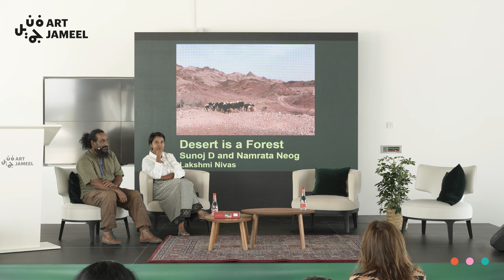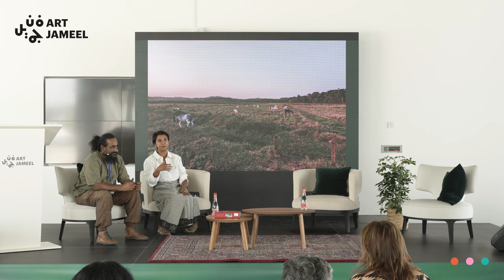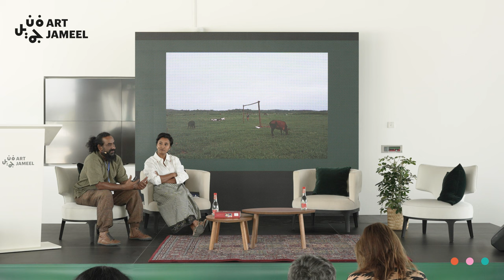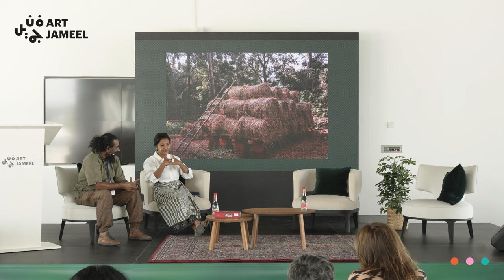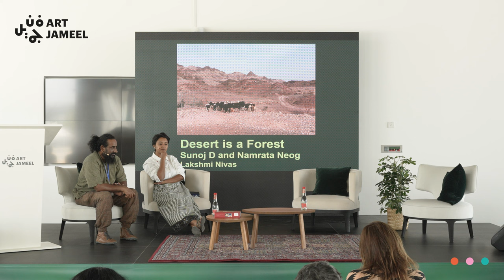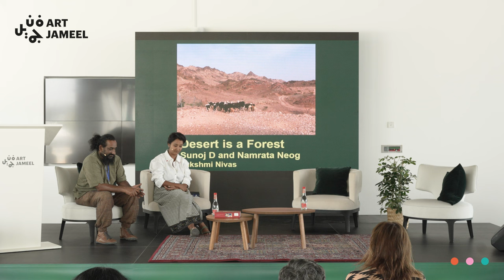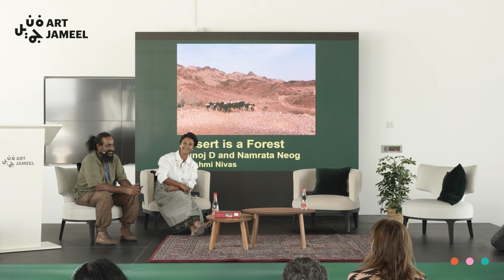Desert is a Forest | Sunoj D and Namrata Neog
In this talk artist Sunoj D and archaeologist/anthropologist Namrata Neog speak about the concept behind the current artist garden, Desert is a Forest at Jameel Arts Centre. Attempting to ‘see’ through the UAE landscape, Desert is a Forest begins with the prompt of how to think like a ‘forest’. What kind of negotiations, relationships and hierarchies emerge and submerge in this thinking landscape? The garden translates this idea, exploring the biodiversity within the UAE and the interconnectedness of the goat, the human, the plant and the natural mineral deposits that form in the desert; looking at how these entangled connections make us part of the landscape.

* Lakshmi Nivas is an interdisciplinary space in Parudur, Kerala, India, founded by Namrata Neog and Sunoj D in 2018. Lakshmi Nivas’ projects mainly emerge as interventions through the philosophy of thinking like a forest. These collaborative interventions tend to be artistic and anthropological, and involve conservation and experiments with food.